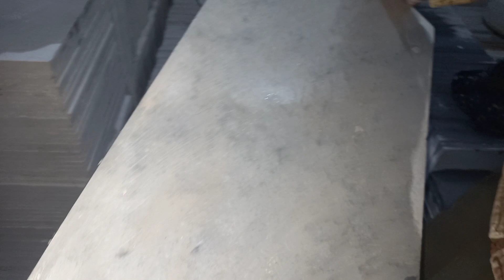Marbles price/in pakistan2021 online marble/shopping rates and definitely new/design teps only pak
Alimarbleprice Ali marble price
marblekitchenbook
marblekitchenbook
Ali marble price
   marble palsh new design
tayr ghar ki mkmal video ak bar zruore dakhni

View in Google map
Ali bhai marble & granite 2

wholesale price to call 📞

marble_design_floor
ali marble price,marble design,marble design in pakistan,marble price,marble price in